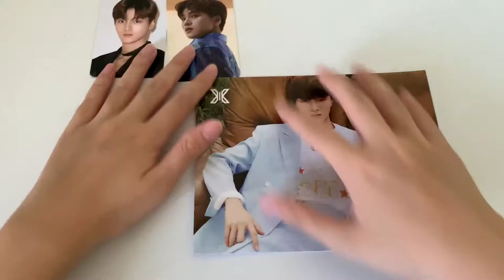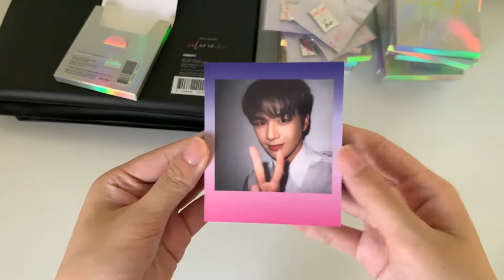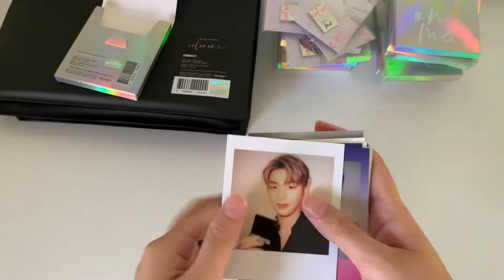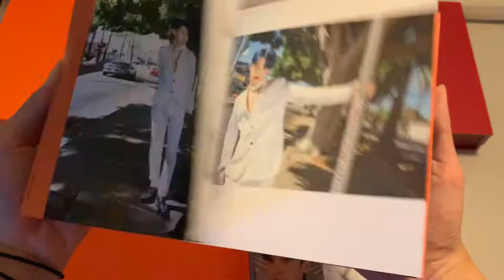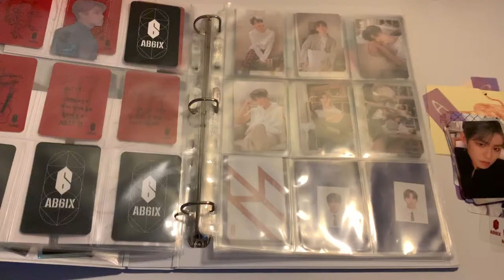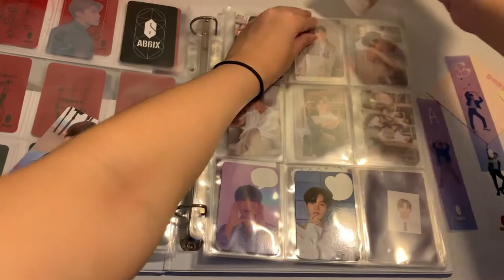kpop haul #12 | ab6ix/x1/kang daniel photocards/albums (october 2019)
٩(｡•́‿•̀｡)۶

sales/trades ; @kdnsales on twitter & instagram

💌 upcoming videos:
korgou haul #5